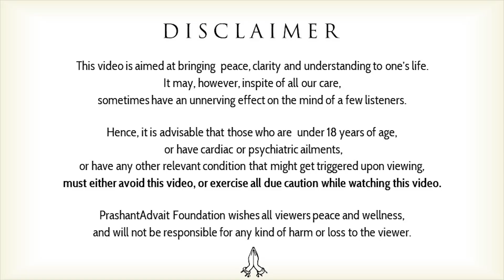How to be cool about results? || Acharya Prashant, with NIT-Silchar (2022)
Video Information:  NIT-Silchar, 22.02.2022, Rishikesh, India

Context:
~What is aloneness?
~What is loneliness?
~How to be happy without depending on others?
~How to understand the fear and how to get rid of it?
~How to face challenges in life?